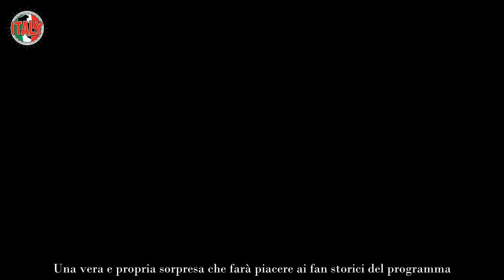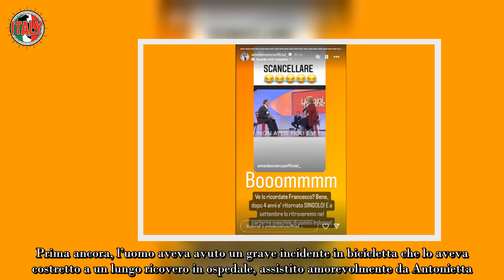Uomini e Donne, ricordate Francesco del trono over Dopo 4 anni, sta per accadere ancora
Scoop imperdibile su Uomini e Donne, ricordate Francesco del trono over? L’ex cavaliere dopo quattro anni è tornato single. Tutti gli ultimi aggiornamenti.

Per la prossima edizione di Uomini e Donne, il dating show ideato e condotto da Maria De Filippi, si annunciano grandi novità. Il programma dovrebbe andare in onda dal prossimo 9 settembre, sempre nella fascia del primo pomeriggio di Canale 5, con le prime registrazioni delle nuove puntate in programma a fine agosto.